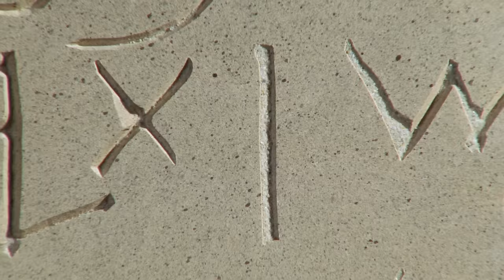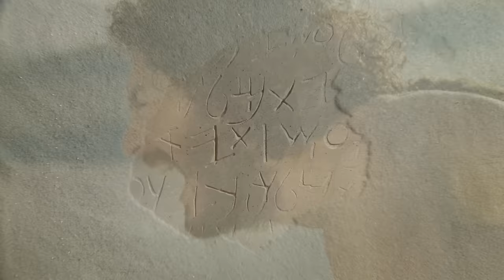JEŽÍŠ | Nejsledovanější film na světě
Zobrazeno více než 11,1 miliardkrát po celém světě. Zažijte nejsledovanější film v historii.

Po 44 letech promítání filmu: 11,1 miliardy zhlédnutí, 2132 jazykových překladů,
rozhodnutí pro Krista po promítání filmu  : více než 665 milionů.

Viewed More Than 11,1 Billion Times Around The World.

Experience the most watched film in history. After 44 years,  11,1 billion viewings, 2132 language translations, indicated decisions for Christ following a film showing: more than 665 million.

Official Jesus Film Project Ministry Statistics Last Updated: September 1, 2022: /